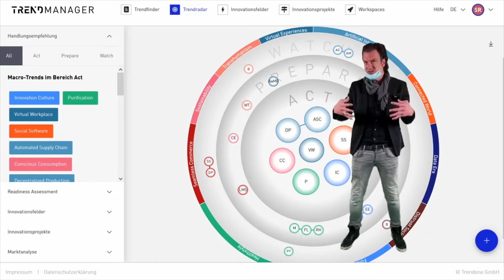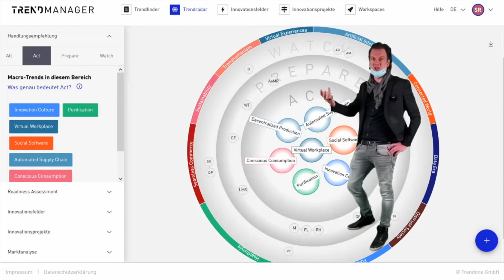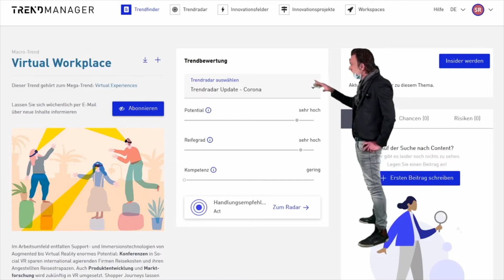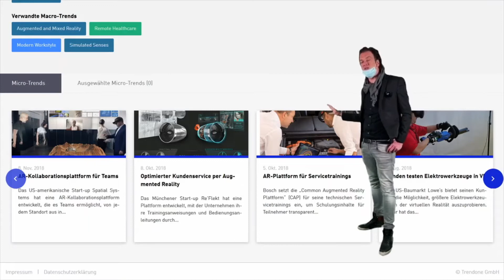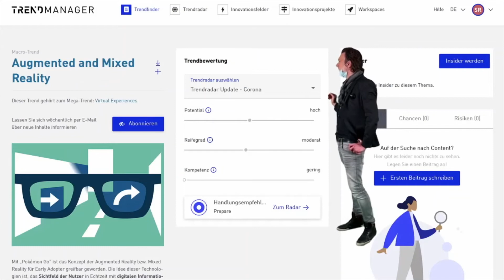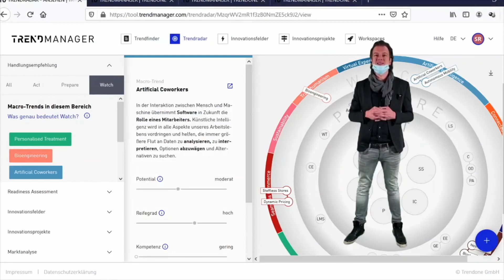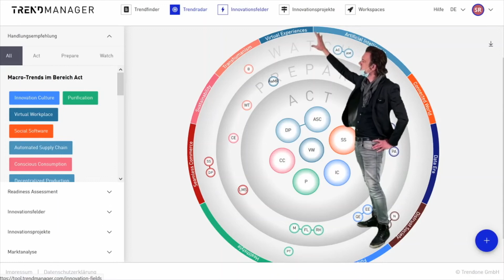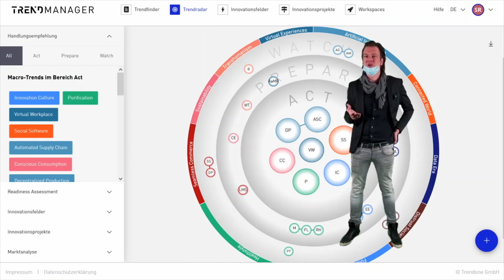Einführung in unser Tool Trendmanager anhand unseres Trendradars "Corona"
TRENDONE CEO Nils Müller führt anhand unseres Trendradars zum Thema "Corona" in den Trendmanager ein – das Tool für Ihre strategische Innovationsarbeit. Jetzt entdecken